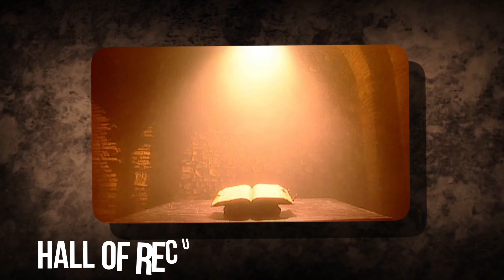The Sphinx’s Secret: The Hidden Room That Could Change the History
Are you ready for a mystery that could change the history of the world as we know it? Do you believe in the power of hidden treasures, waiting to be discovered beneath the surface? If you're a fan of ancient history and archaeology, you won't want to miss the latest episode of our channel, Amuse Mystery, on The Sphinx's Secret: The Hidden Room That Could Change History.

Welcome to Amuse Mysteries, the YouTube channel that takes you into a world of secrets and mysteries! Here, you can explore an array of strange unsolved cases and mysterious occurrences.

We will take you on an investigative journey to uncover the truth behind these strange phenomena and connect the dots between seemingly unrelated events. Our objective is to uncover hidden truths, answer age-old questions and provide a platform for open dialogue. Join us, and let's unravel this web of intrigue together!